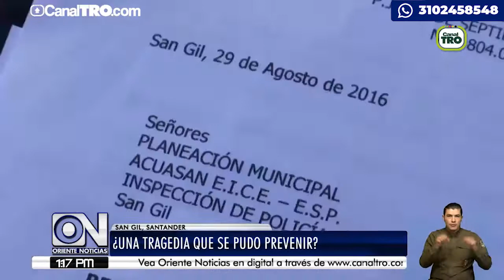¿La muerte del menor al que le cayó un muro en San Gil, se habría podido evitar?